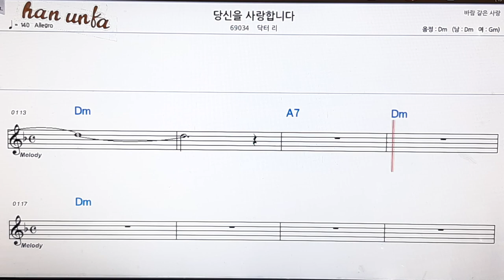당신을 사랑 합니다/닥터 리👍노래 반주, 코드 악보,가라오케💋Karaoke*Sheet Music*Chord*MR